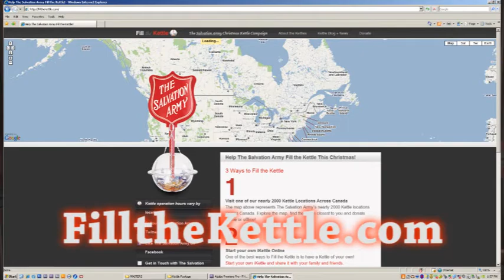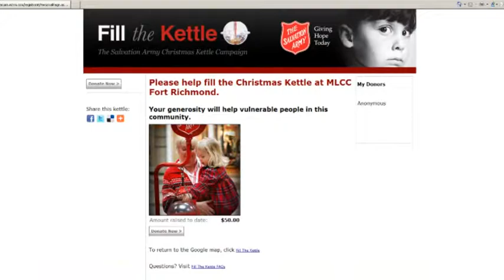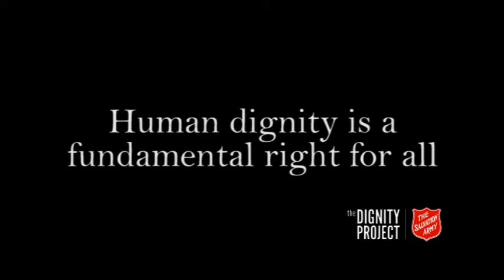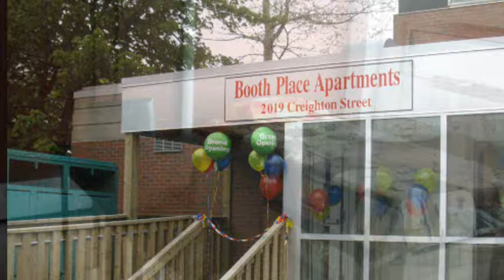Salvation Army Annual Review 2010 / 2011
Salvation Army Annual Review 2010 / 2011 on video,  Territorial Commander Commissioner Brian Peddle reviews the past year of work in the Canada and Bermuda Territory.